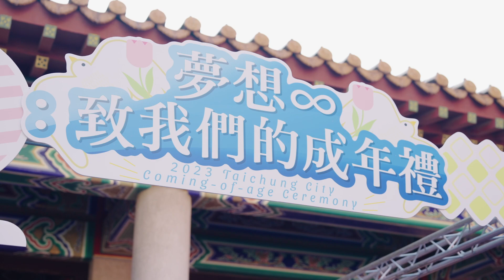【2023年臺中市祈福成年禮】精華影片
為慶祝臺中市年滿16至18歲的學子邁入成年，2023年11月4日於孔廟辦理祈福成年禮儀式。

💡趣味方舟文創有限公司💡
🏠地址：台中市南屯區永春路10-2號
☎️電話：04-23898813